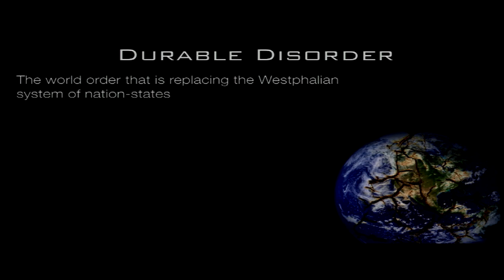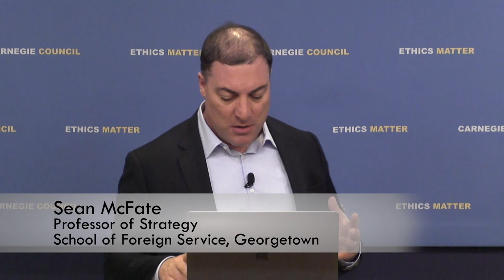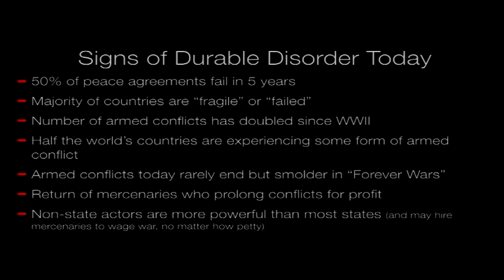Sean McFate: Durable Disorder & Warfare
Georgetown's Sean McFate says that the nature of warfare has reverted back to the "durable disorder" of the early Renaissance and the Middle Ages and the United States is not prepared.